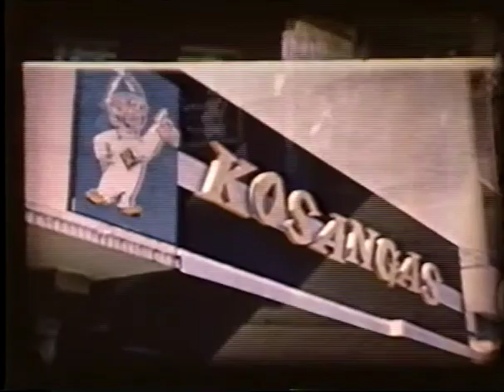Kosangas i Afrika